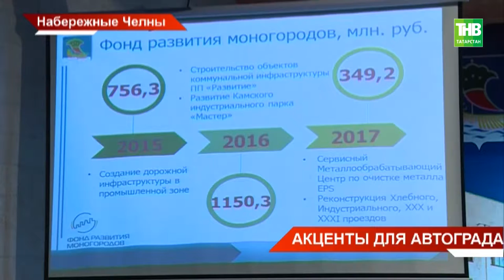Поручения президента: инвесторов привлекать, малым бизнесменам - помогать и про аграриев не забывать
Такие поручения сегодня Рустам Минниханов дал руководству Набережных Челнов. Сегодня в городе вместе с президентом подвели итоги минувшего года. Как отмечают статус территории опережающего развития уже дает свои плоды, но нужно по максимуму использовать открывающиеся с этим возможности.

Координаты:
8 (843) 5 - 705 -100

Таяну ноктасы. В эфире: пн, вт, ср, чт - 19:00

7 дней. В эфире: вс - 19:30, 21:30